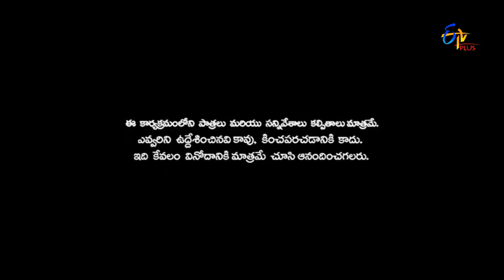Patas | Intro | 20th June 2017 | ETV Plus